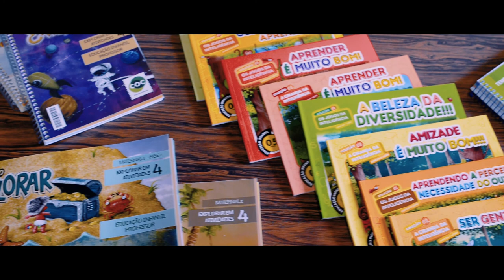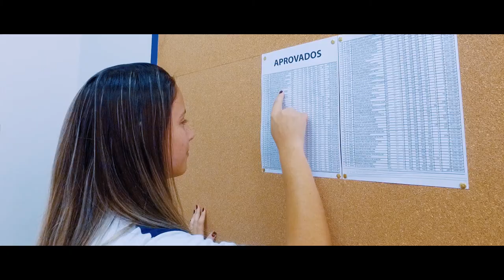Colégio Paula Frassinetti - Vídeo Institucional - Trajeto Comunicação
Vídeo institucional desenvolvido para o Colégio Paula Frassinetti.

Acesse nosso site e conheça a Trajeto Comunicação!